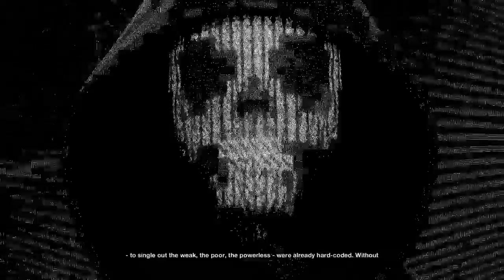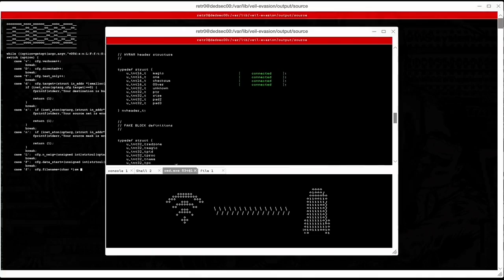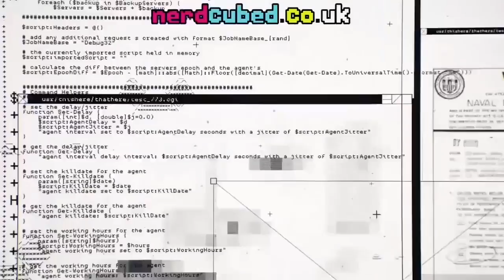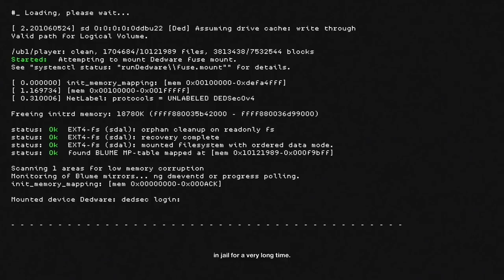Best Of Nerd3: Watch Dogs 2 (PART 2/2)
Marcus and Dedsec continue their quest to hack the planet and put important figures in cringe compilations. Now in league with Raymond Kenney, they must beat the CTO of CTOS and make him GTFO out of their MFing hair. Can they stop the corruption of the populace, or will Marcus get too distracted by shooting a random old lady in the head with a rocket launcher to complete his mission? Let’s hope this ending is, y’know, good!